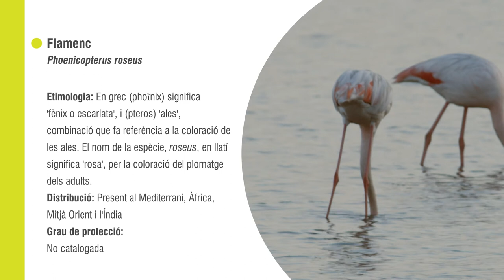Flamencs, nòmades de l’aire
Ens aproparem a una de les aus més belles del territori valencià: el flamenc. Un camallarga rosa que ens crida poderosament l’atenció. El flamenc és una de les aus més elegants i estilitzades de la natura valenciana. La seua figura alimentant-se de crustacis i algues amb el bec submergit en l’aigua és, potser, la més coneguda. En els últims anys, afavorida per el canvi climàtic, l'abundància del flamenc comú en la Comunitat Valenciana ha augmentat considerablement, i amb ella, la rellevància de la regió en la conservació de l'espècie. Vols conèixer-la millor amb Oriana Brunori i Pablo Verà?